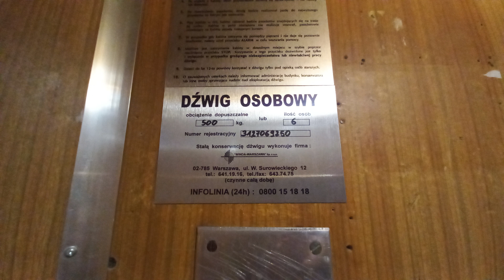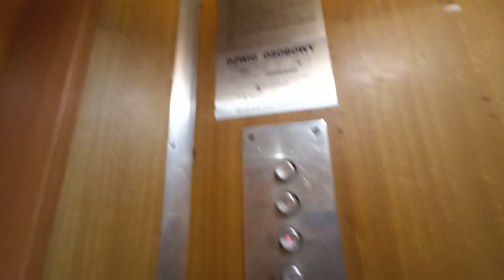3x Oryginalny ZREMB, Polaka 3, Warszawa.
Dane techniczne:
Producent: Kombinat Dźwigów Osobowych ZREMB
Rok produkcji: 1982
Modernizacja: Nie
Wciągarka: CELMA "Dwubiegowa"